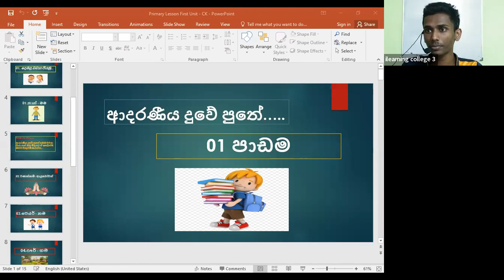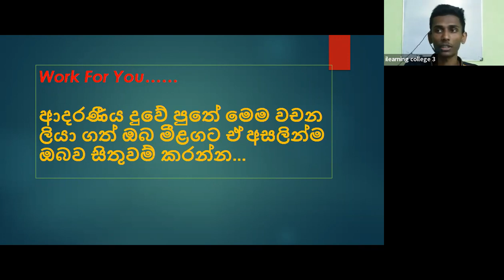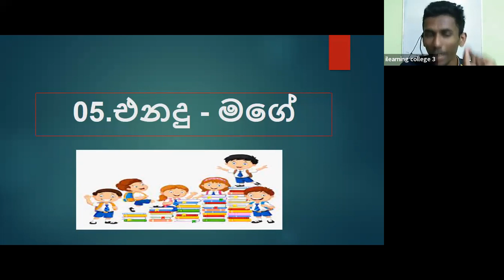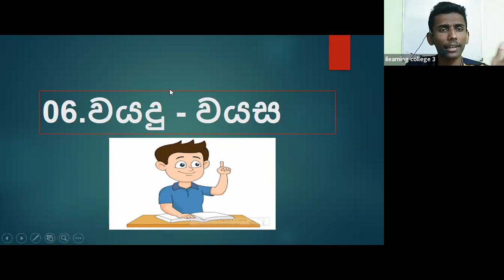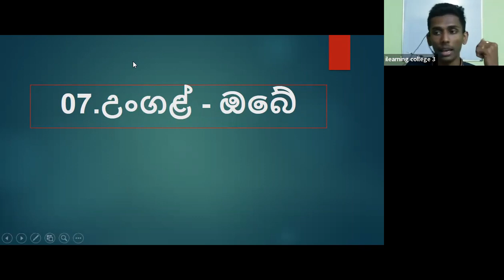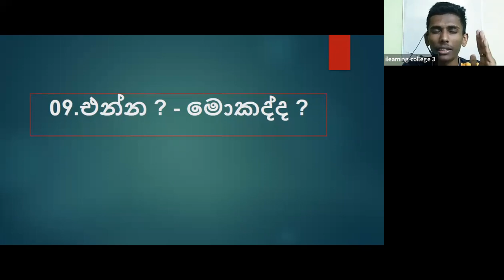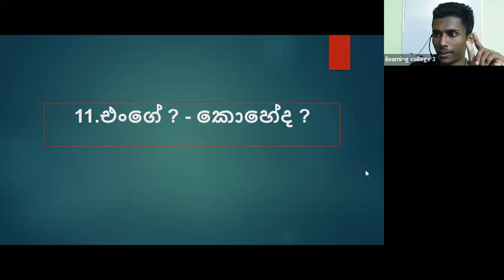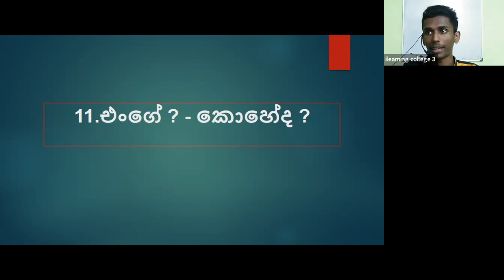3 ශ්‍රේණිය දෙමළ Dec 14, 2021